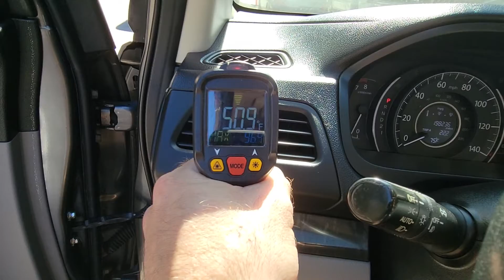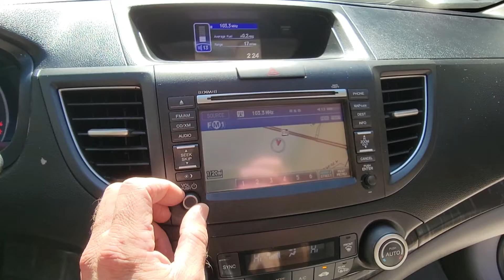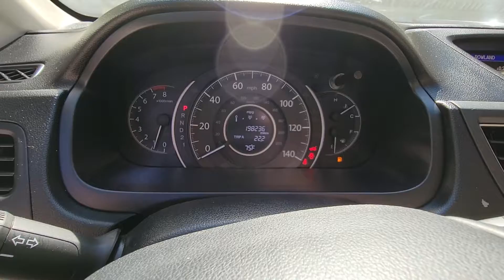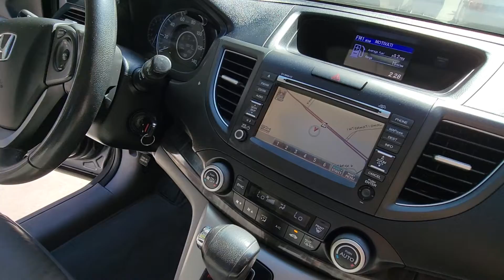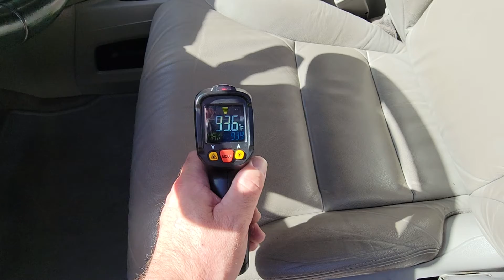2012 Honda CR-V Pre-Purchase Inspection by Karcheckz Video 2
2012 Honda CR-V actual video footage taken doing an inspection by Karcheckz. We video most of the pre-purchase inspection process.